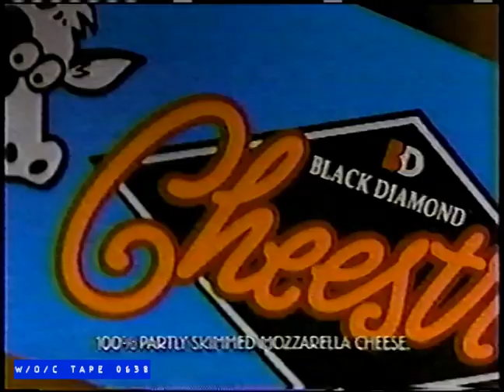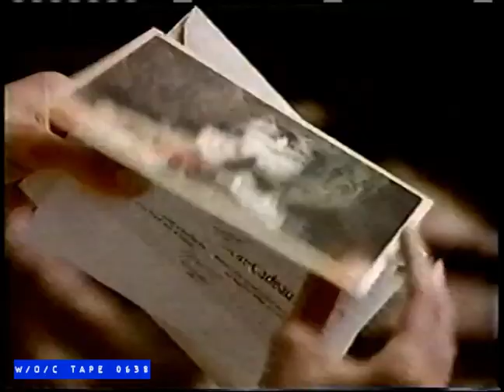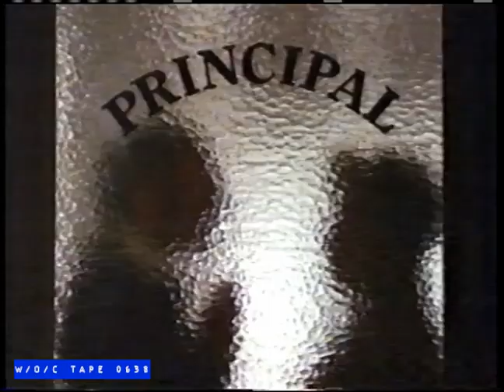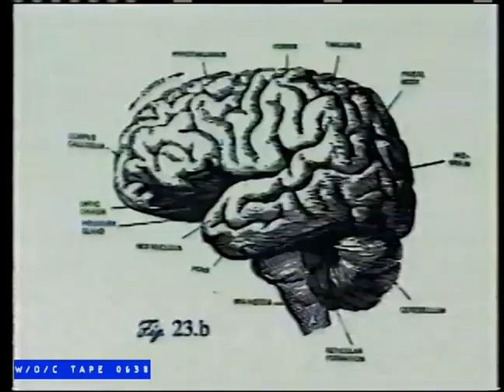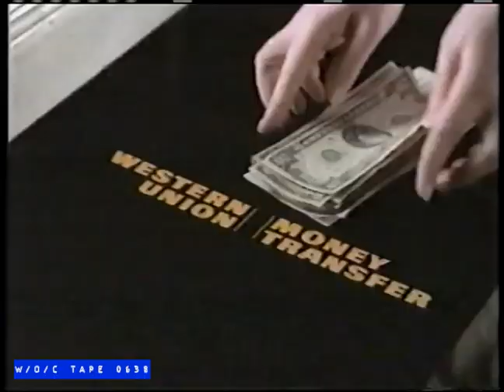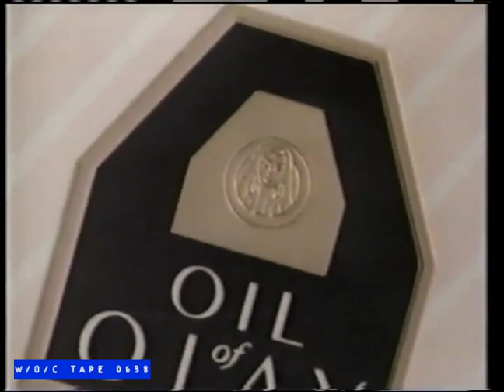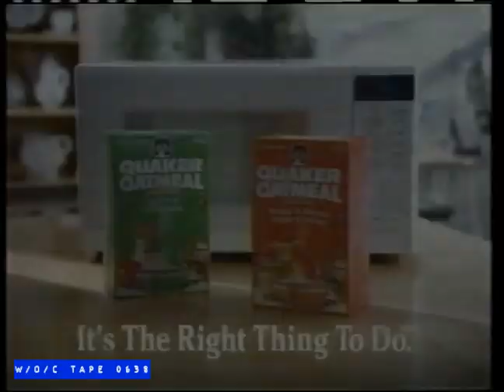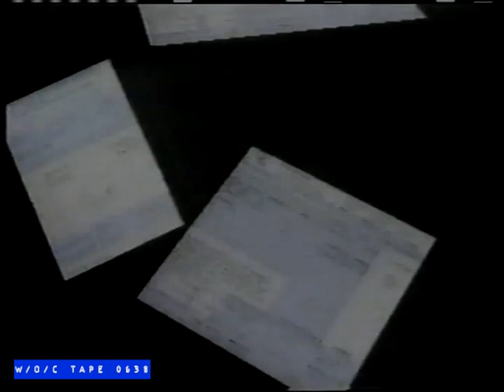WOC Tape 0638 Commercial Compilation - 1992